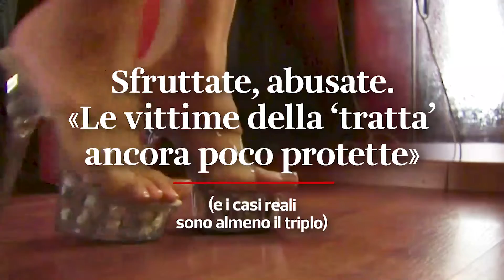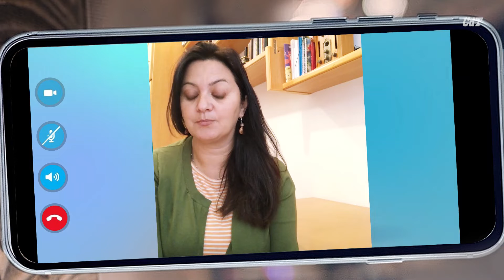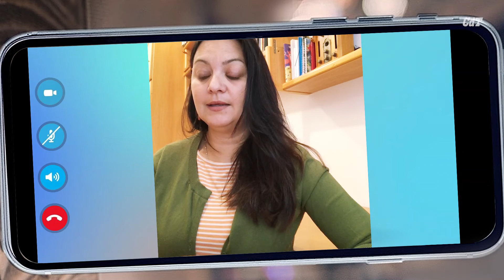Sfruttate, abusate: «Le vittime della tratta di esseri umani sono poco protette in Svizzera»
L'allarme 👈 Traffico di esseri umani, casi raddoppiati rispetto al 2019: «Ma quelli reali sono almeno il triplo, c'è ancora tanto da fare e troppa disparità tra i Cantoni»
«Di recente abbiamo portato via dalla strada un gruppo di ragazze nigeriane, sfruttate nell'ambito della prostituzione». A parlare è Angela Oriti, direttrice dell'Associazione Astrée di Losanna, che gestisce il dispositivo di protezione del canton Vaud. La realtà fa parte della Piattaforma nazionale insieme ad altre tre organizzazioni non governative (le altre sono Antenna MayDay SOS Ticino, CSP Genève e FIZ-info.ch). Ma queste giovani "salvate" dallo sfruttamento sono una goccia nell'oceano del mondo della tratta di esseri umani, una piaga che ingrossa il fenomeno dello sfruttamento lavorativo e delle attività criminali, anche in Svizzera. L'ultimo rapporto, diffuso martedì, è impietoso. Il numero è quasi raddoppiato dal 2019 al 2021. Le vittime censite sono state 207 (nel 2019 erano 142), mentre globalmente nella Confederazione ce ne sono quasi cinquecento seguite dalle ONG.
L'allarme è stato lanciato anche da una decina di organizzazioni di ambienti protestanti promotrici di una campagna di sensibilizzazione: «La maggior parte delle prostitute in Svizzera sono reclutate in Paesi poveri con false promesse. È la schiavitù moderna, queste persone finiscono nelle mani della criminalità organizzata». Ma c'è di più. Perché, secondo Oriti, «le dimensioni reali del fenomeno, probabilmente, sono almeno il doppio o il triplo di quanto riusciamo a rilevare». Una realtà sommersa, insomma, fatta di illegalità, violenza, soprusi e diritti calpestati, non solo sulle donne. «Sul fronte dello sfruttamento lavorativo possono essere anche uomini, ragazzi, minorenni... magari "nascosti" nel mondo della ristorazione, o impiegati in qualche famiglia di diplomatici».

Non tutti i mali, però, vengono per nuocere. Il fatto che sia stato segnato un aumento così netto, per Angela Oriti, ha comunque un aspetto positivo: «La nostra esperienza dimostra che, per identificare le vittime di tratta, occorre mettere in piedi dei servizi specifici dedicati a queste persone, oltre che a sostenere delle formazioni per gli enti convenzionati. Quando queste attività sono messe in piedi, a livello cantonale si riesce a entrare in contatto con queste persone e ad aiutarle. Nei cantoni privi di questo genere di strutture, i casi nella statistica sono fermi a zero. Non perché non ci siano vittime, ma perché non si riesce a identificarle. E senza una volontà politica chiara di "tolleranza zero" alla lotta contro la tratta di esseri umani, le situazioni resteranno sempre invisibili e mai identificate».

Produzione: Jona «pixel» Mantovan